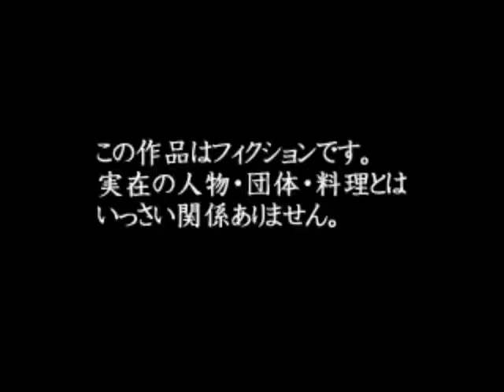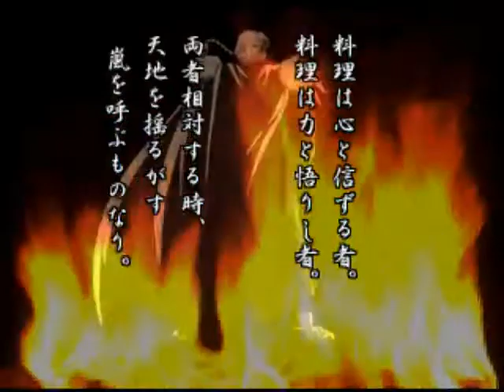Honoo No Ryourinin Cooking Fighter Hao - Intro